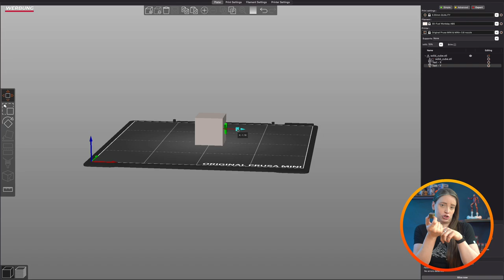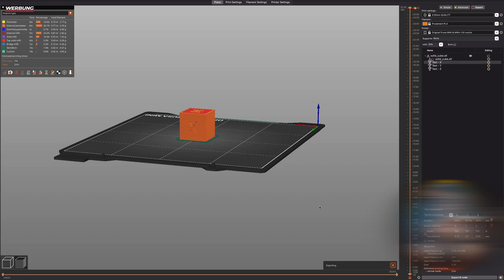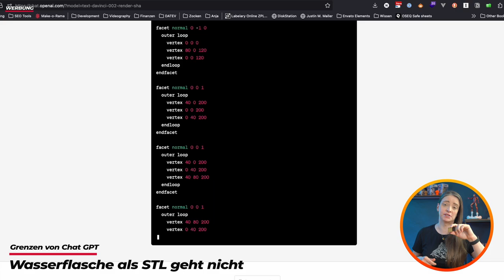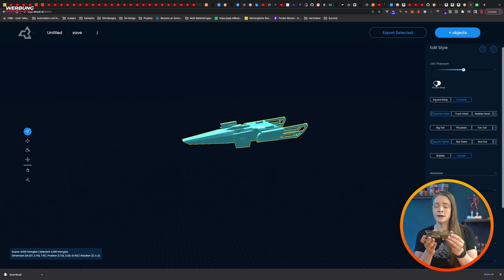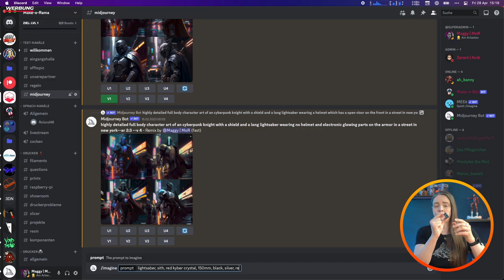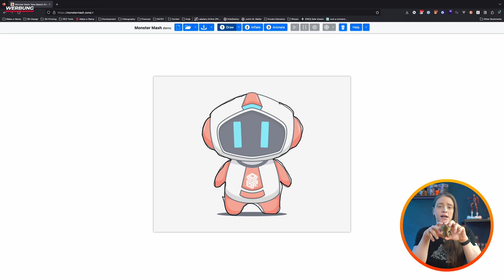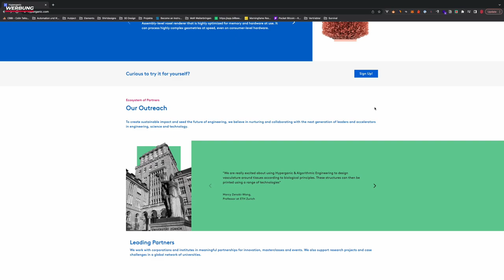Wie AI den 3d Druck verändern wird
Künstliche Intiligenz (AI) ist in aller Munde. Gerade Chat GPT oder Bildgeneratoren wie Midjourney sind bereits im breiten Publikum angekommen. Doch gibt es auch bereits etwas, das man im 3D-Druck nutzen kann? Das schauen wir uns heute einmal genauer an.

Hier der Link zum Beitrag mit allen Links und Befehlen für die AI

Hyperganic Group
Georgenstr. 38
80799 München